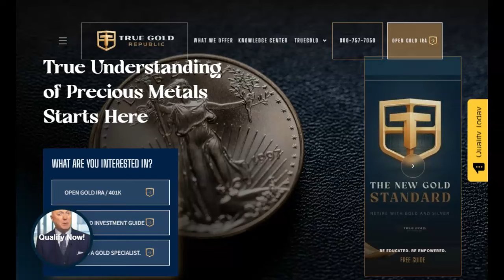FBI Director Wray Again Warns Of Terror Attack On American Soil!